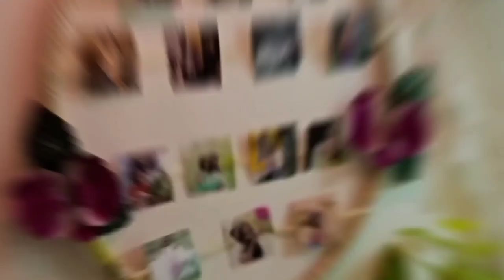MOST REQUESTED VIDEO Alternative medicine acupuncture | Many health benefits| Expert Talk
Hello everyone ,hope you are all doing great ,be safe ..be Healthy..

In the video explained all the health benefits for all age groups.